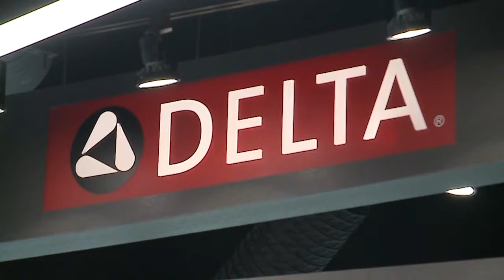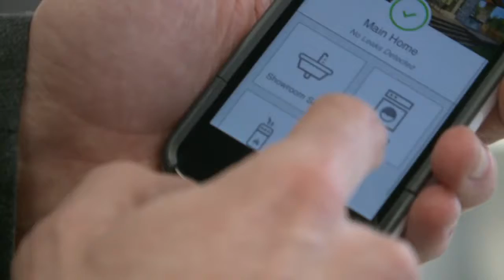INNOV8ORS PKG: New Internet of Things lab coming to Indy